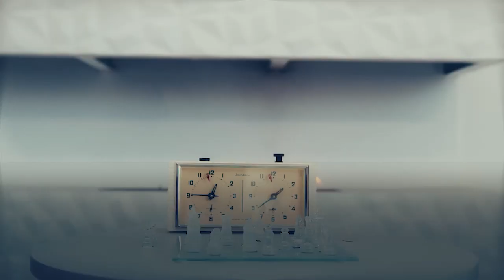Overflow Declaration: How to Transit from Little to Plenty